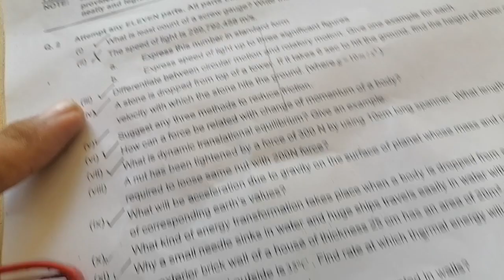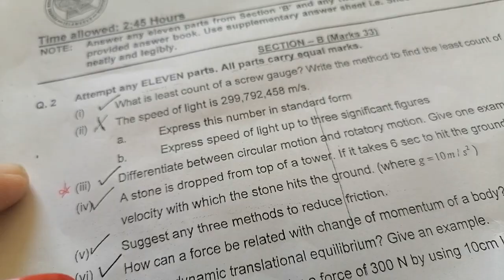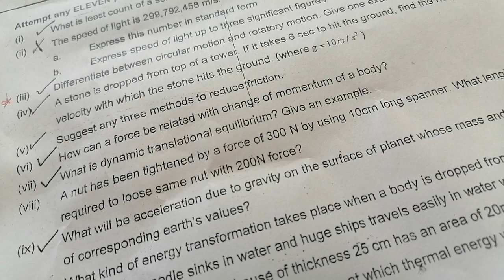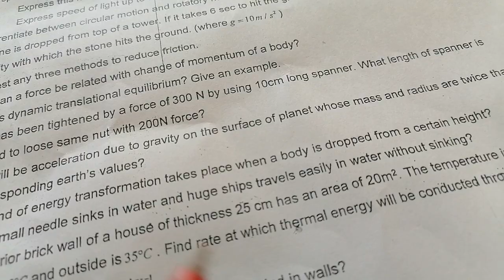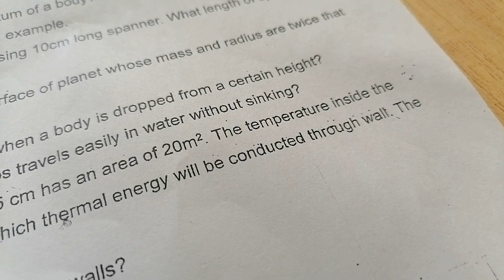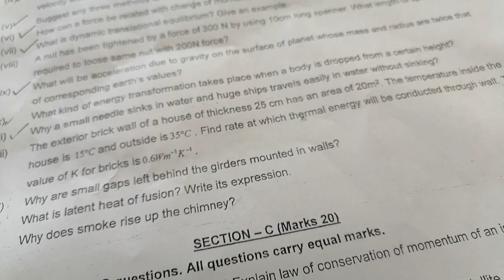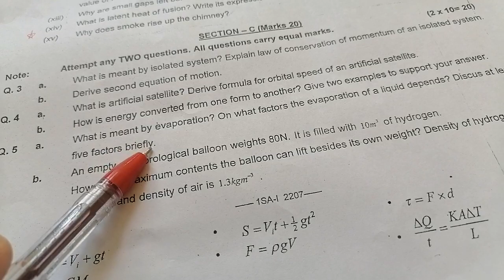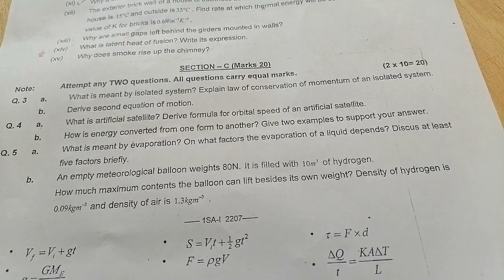Physics 9 SSC-1 SLOs Paper 2022 | Federal Board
Physics SSC-1 MCQs Solution 2022 | Federal Board

Physics Metric level
Physics 9th class Chapter 7,8,9 Most Important Short Questions with answers,  Possible FBISE SLO Based Short Answers also important For All types of Board Exams.
9th Class Physics Guess Paper 2022 | 9th Physics Federal Board Guess 2022 | 9th Physics Imp Question,
9th class physics important short questions 2022,
federal board 9 class physics guess 2022,

9th Class Physics | Important Topics 2022 | Physics Class 9 Important Questions 2022

9 class physics MCQs,
9th class physics paper pattern 2022
9th Class physics Important Definitions
9th class physics most important definitions 2022
9 class physics guess paper 2022,
9th class physics guess paper 2022,
9th class physics guess paper 2020,
9th physics guess paper 2022,
9 class physics guess paper 2022,
9th class physics guess,
9th Class physics Important Long Questions 2022 for all Punjab Boards,
9th class physics guess paper 2022,
9th class physics important questions 2022,
9th class physics guess paper 2022 Urdu medium,
9 class physics guess paper 2022,
physics class 9 guess paper 2022,
9th class physics guess paper 2022,
9 class physics scheme 2022,
physics guess paper 9th class 2022,
9th physics guess Paper 2022,
physics class 9 important questions 2022,
9th class physics pairing scheme 2022,
physics guess paper 2022 class 9,
9th class physics scheme 2022,
physics scheme 9th class 2022,
9th class physics paper pattern 2022,
physics scheme 2022 class 9,
9th class 2022 physics scheme,
9th class math guess paper 2022,
Guess paper physics 9th class 2022
9th class physics guess paper 2022 Urdu medium,
9th class physics guess paper 2022 Urdu medium smart syllabus,
9th pairing scheme 2022,
9th class physics pairing scheme 2022,
9th physics pairing scheme 2022,
9th class pairing scheme 2022,

9th class scheme 2022,
9th class 2022 Punjab board pairing scheme,
9th physics paper scheme,
9th class board scheme 2022,
9th physics board scheme 2022,
9th Punjab board scheme 2022,
9th physics pairing scheme,
pairing scheme 2022,
9th class scheme 2022,
9th class math pairing scheme 2022,
paper pairing 2022 9th physics,
9th scheme 2022,
9th class physics important questions 2022,
9th class physics important short questions,
guess paper 9th class 2022 physics,
9 class physics guess paper 2022,
9th class physics important long questions 2022,
9th class physics paper 2022,